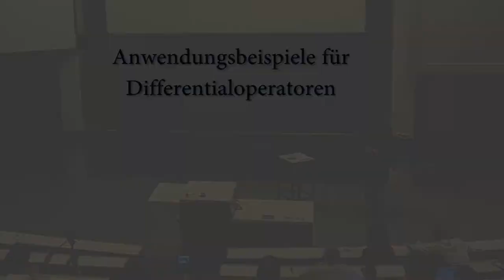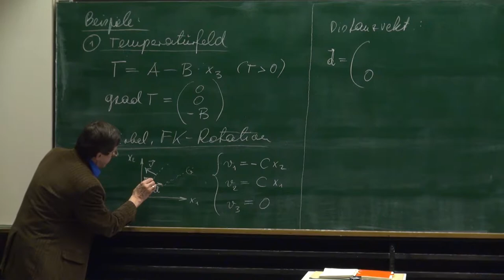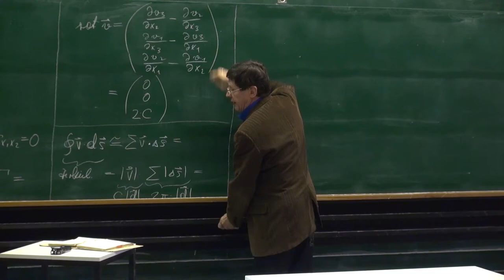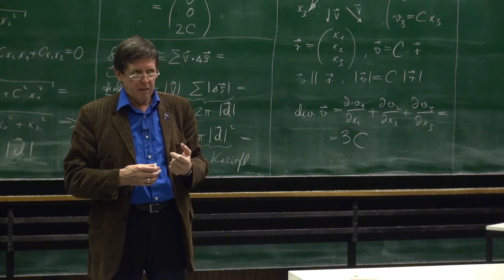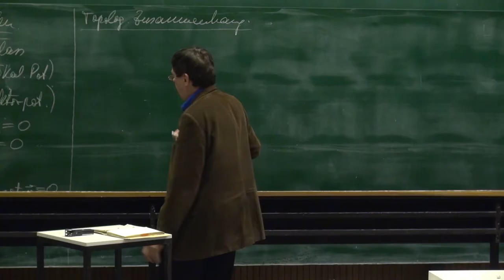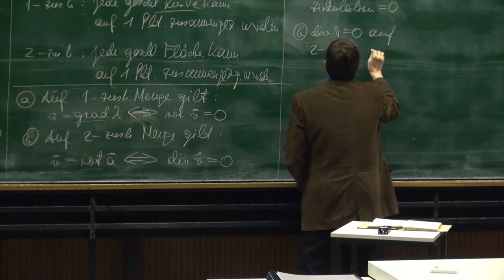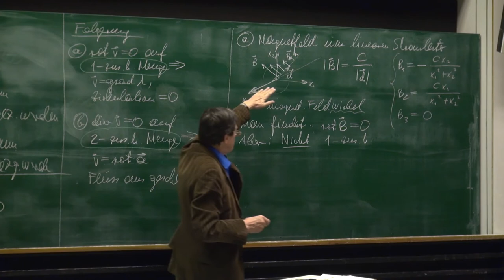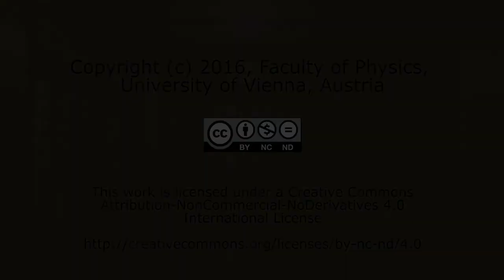VT II - 03 Anwendungsbeispiele für Differentialoperatoren